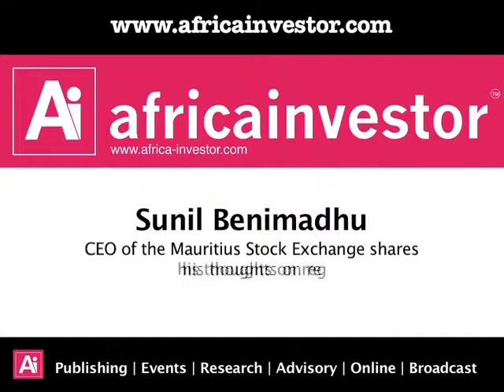Sunil Benimadhu shares his thoughts at the Ai Index Series Summit & Awards